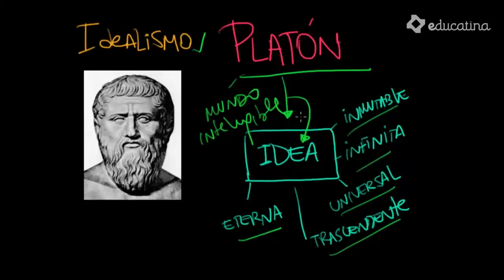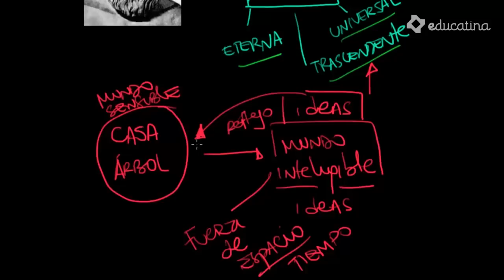Idealismo. Platón - Filosofía - Educatina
En este video veremos el pensamiento de Platón (427-347 a.C). El famoso “idealismo platónico” se refiere a la teoría que pondera la idea eterna, inmutable, universal, trascendente, la cual se identifica con el ser, es decir, el mundo inteligible, el mundo de “las Ideas”.